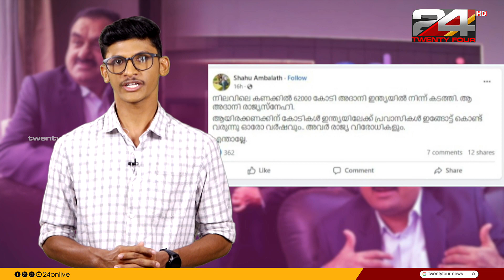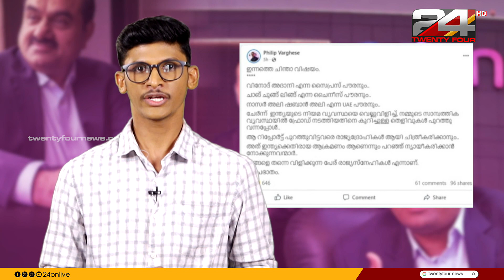മൂല്യം പെരുപ്പിച്ച് വെട്ടിലായി അദാനി; രൂക്ഷവിമർശനവുമായി സോഷ്യൽ മീഡിയ | Adani Group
Adani Group accused of secret share trading in OCCRP report

ഹിൻഡൻബർഗിന് പിന്നാലെ ഗൗതം അദാനിയെ വെട്ടിലാക്കി എത്തിയ മറ്റൊരു വിഷയമാണ് സോഷ്യൽ മീഡിയയിൽ കത്തിനിൽക്കുന്നത്. വിദേശ സ്ഥാപനങ്ങൾ വഴി സ്വന്തം ഓഹരികൾ വാങ്ങിക്കൂട്ടി മൂല്യം പെരുപ്പിച്ചെന്നാണ് ഗോള സംഘടനയായ ഓർഗനൈസ്ഡ് ക്രൈം ആൻഡ് കറപ്ഷൻ റിപ്പോർട്ടിംഗ് പ്രോജക്ടിന്റെ റിപ്പോർട്ട്